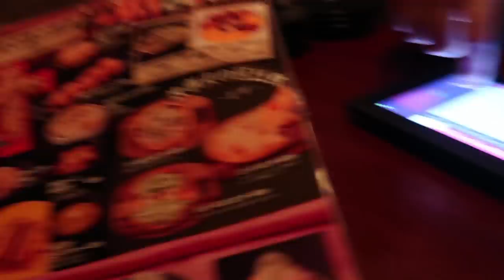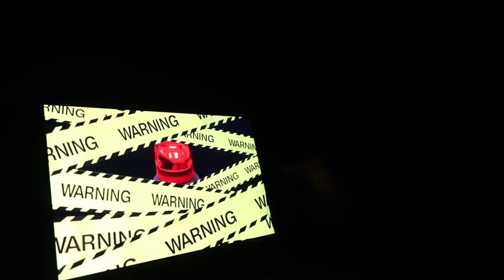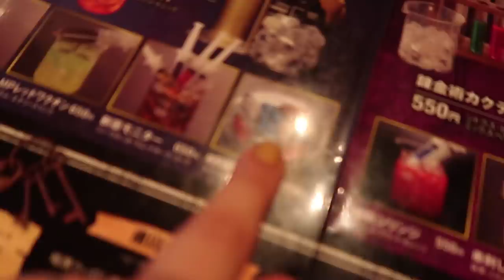yes...i got locked up in Japan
see the dark side of Japan.
why did I get locked up?
I went to a prison themed cafe in Japan and they gave a full prison experience from handcuffs to mysterious capsule pills! Come watch me get put away for murder!

360 video work: Instagram: @haptic404
April: @Aprilfoolsnoone